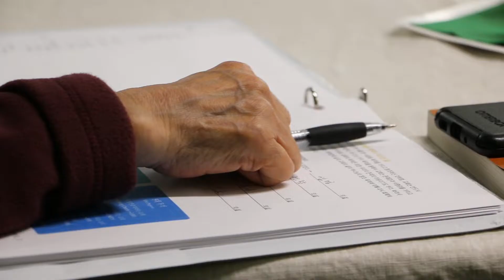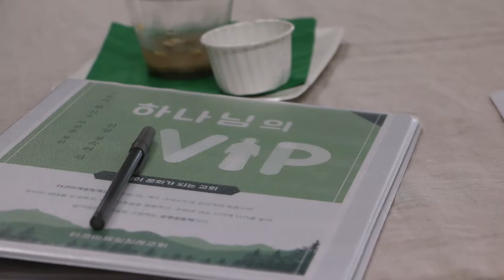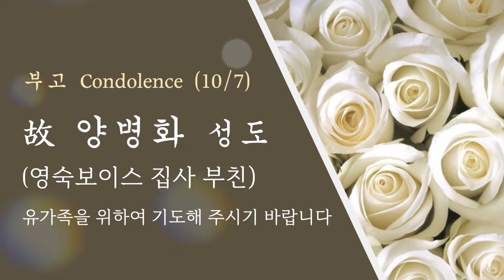2022-10-9 KM Announcement